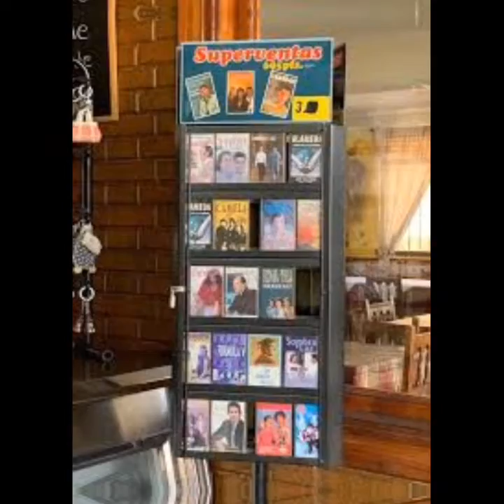Camela, la Leyenda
-VIDEOS CORTOS DE LA HISTORIA.
-VIDEOS SHOTS DE LA HISTORIA.
-PERSONAJES DE LA HISTORIA.